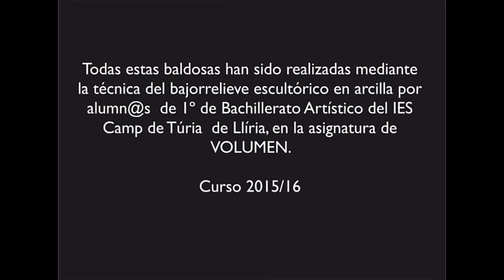BALDOSAS EN RELIEVE. 1º Bachillerato arte IES Camp de Túria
Trabajos realizados por alumn@s de 1º de Bachillerato del IES Camp de Túria de Llíria en la asignatura de Volumen. Las baldosas están realizadas en arcilla mediante la técnica del bajorrelieve. De cada trabajo se muestra la baldosa y un montaje de cómo quedarían en composición.